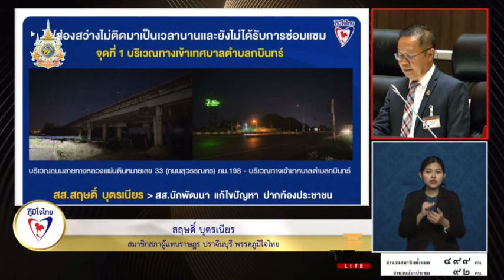สฤษดิ์ เรียกร้องแก้ปัญหาไฟส่องสว่างบนถนนทางหลวง 33 ทางหลวง 304 และแก้ปัญหาตลิ่งพัง จ.ปราจีนบุรี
นายสฤษดิ์ บุตรเนียร สมาชิกสภาผู้แทนราษฎร จังหวัดปราจีนบุรี เขต 3 พรรคภูมิใจไทย  อภิปรายเรียกร้องให้ แก้ไขปัญหาไฟส่องสว่าง ไม่ติดเป็นระยะเวลานาน ในถนนทางหลวงเส้นที่ 33 ถนนสุวรรณศร กิโลเมตรที่ 198 ทางเข้าเทศบาล ต. กบินทร์บุรี ทำให้เกิดอุบัติเหตุบ่อยครั้งกับประชาชนสัญจนไปมา ทางนายกเทศมนตรี ทำหนังสือไปยังแขวงทางหลวง จ.ปราจีนบุรี เพื่อแก้ปัญหา จุดที่ 2 ไปส่องสว่างที่ไม่ติดตลอดเส้นทาง โดยเฉพาะเส้นทาง 304 จ.ฉะเชิงเทรา เป็นส้นทางไฮเวย์ เมนหลัก บริเวณหน้าร้านเซรามิกซ์เซ็นเตอร์ ไปจนถึง โรงพยาบาลกบินทร์บุรี มียานพาหนะ เป็นจำนวนมาก ทำให้เกิดอันตรายบ่อยครั้ง

นายสฤษดิ์ บุตรเนียร
สมาชิกสภาผู้แทนราษฎร จังหวัดปราจีนบุรี เขต 3 พรรคภูมิใจไทย